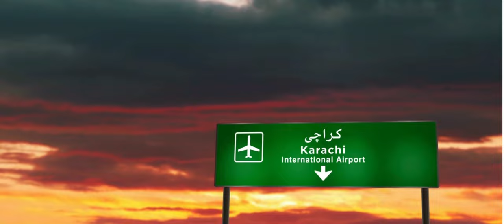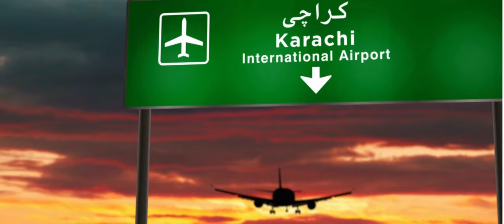Pakistan in 3 Minute - Scenic Relaxation Film with Music | Pakistan HD Footages | The Land of Pure